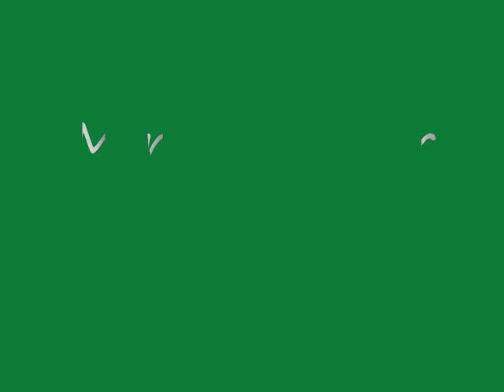Mirna Daher Yalla rjaou